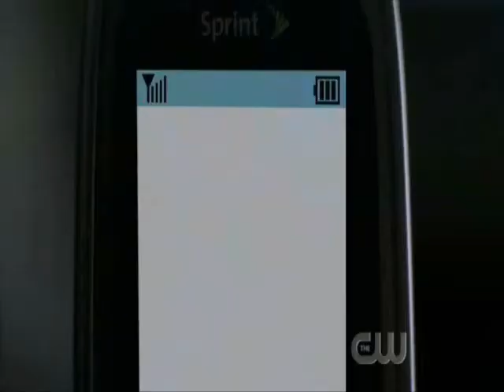Chlark: I'll Never Stop Loving You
I was going through some of my old CDs and found this song by Britney Spears.  I don't think it was ever actually released in the US, but I love the song and I thought it would be perfect for Chloe and Clark.  Please let me know what you think!